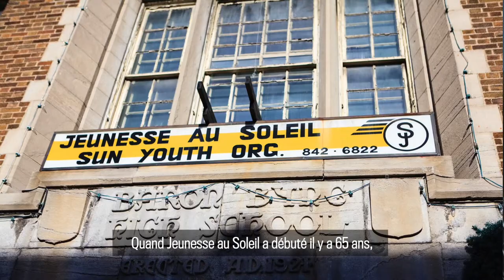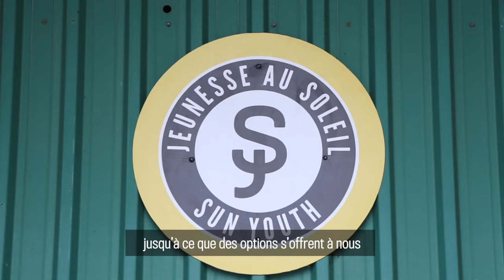Jeunesse au Soleil relocalise ses services! Sun Youth Relocates its Services!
Le déménagement Jeunesse au Soleil est un nouveau chapitre de la longue histoire de cet organisme. Sun Youth's move is a new chapter in the charity’s long history. Lisez l'article du Montréal Gazette / Read the Montreal Gazette Article